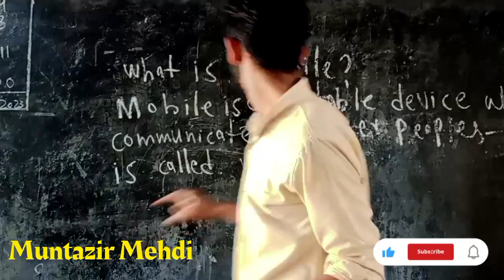What Is Mobile ?|Sir Muntazir Mehdi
Learn English grammar With Muntazir Mehdi